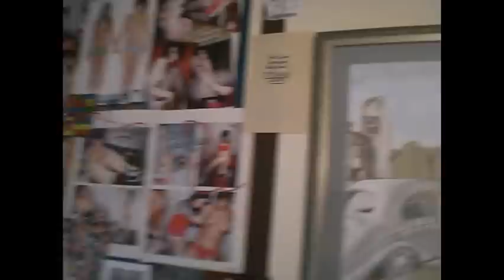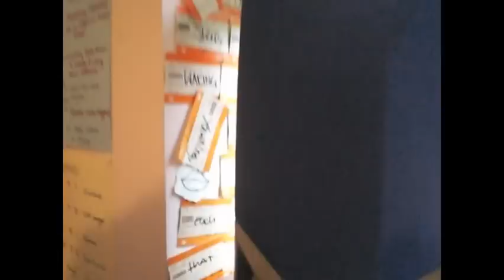Tom Ward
Tom ward invited me into his home to ask him personal questions a quick tour around his bed room and give a little musical interlude with 21:12.